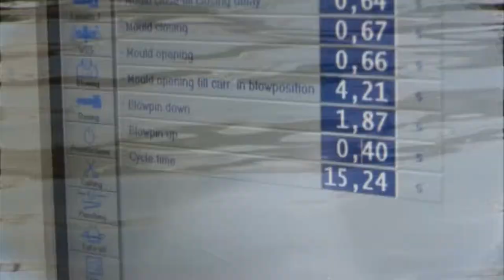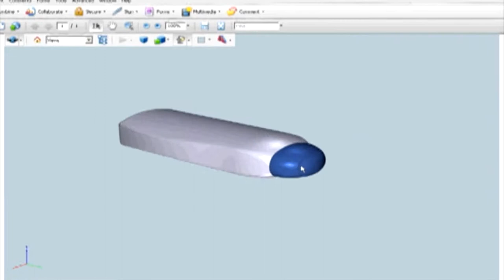Thames Plastics short promo HD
Thames Packaging Group produces over a million plastic bottles a week. Product containers made at its UK factory have been seen on the shelves of major supermarkets since 1988.BRC and ISO 9001 accreditation.